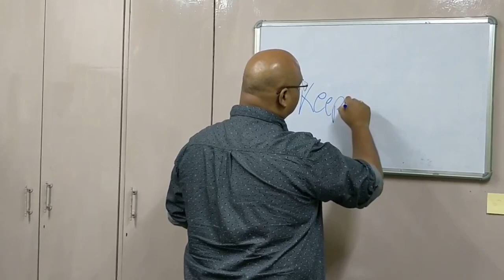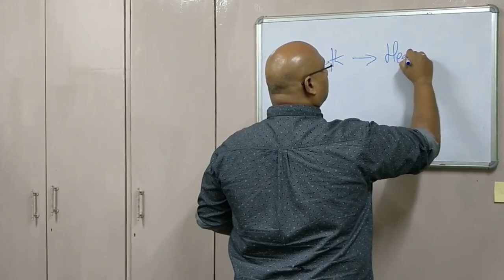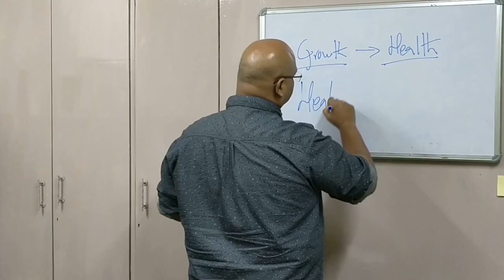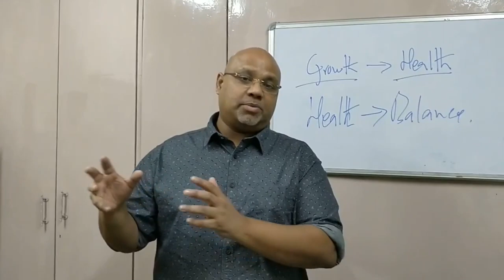1. Intro to Session 1 (Hindi)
Hi! Glad you're here!!!

Welcome to the introduction to the Purpose Driven Essentials training. This includes Eight sessions which will be broken down into segments, from the time people enter your church till the time they are living on mission for God. Purpose Driven is a church health strategy.

The right question is:
What is keeping my church from growing?

Growth comes from Heath
Heath come from Balance